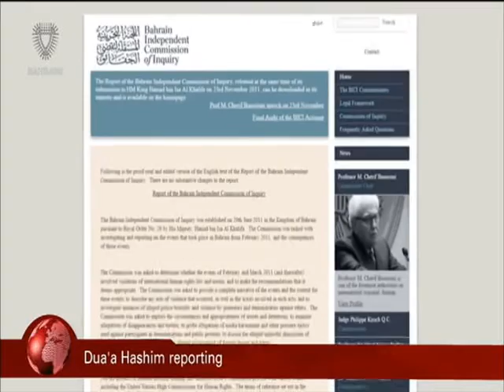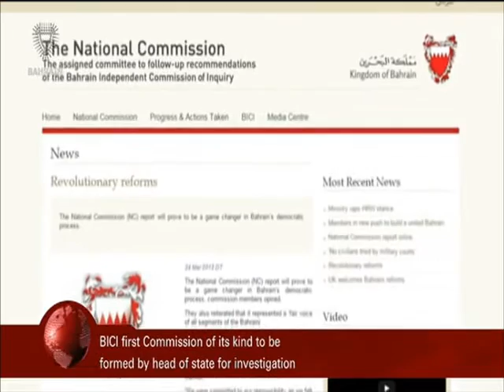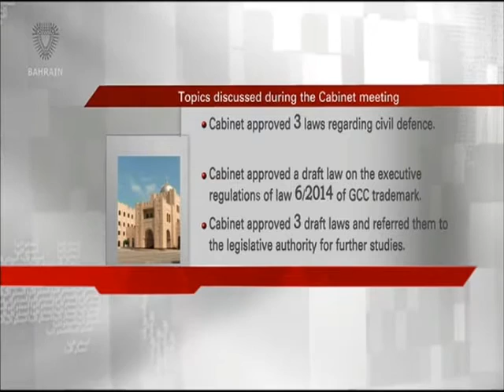البحرين : Bahrain English News Bulletins 09-05-2016